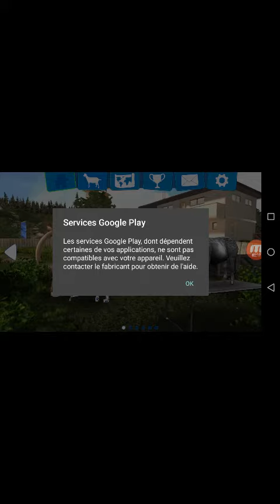Comment avoir la chèvre pierre il y a une suite